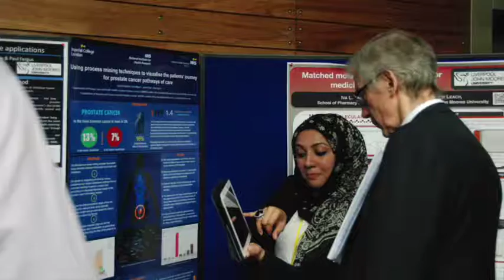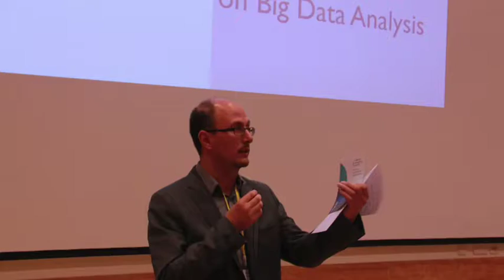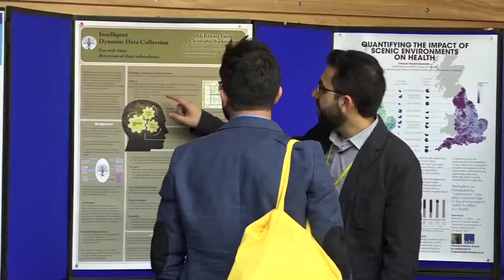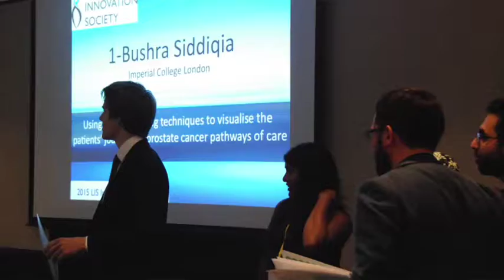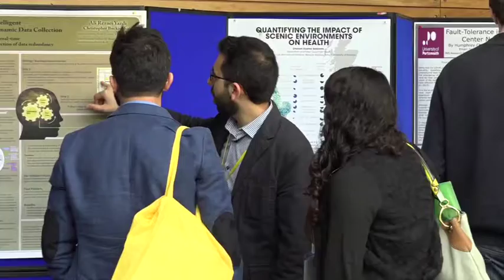LIS Innovation Awards on Data Science for Policy 2015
This video introduces the Innovation Awards by London Innovation Society on Data Science for Policy.
London Innovation Society organized these awards at the Data for Policy conference in 2015.